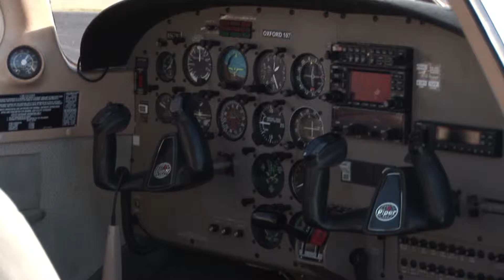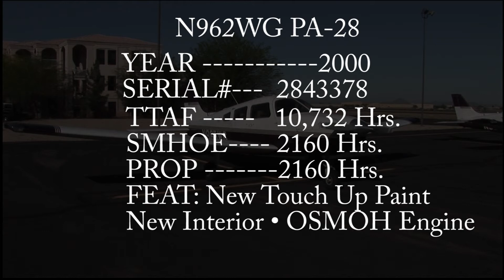PA 28 N962WG ~~~ List Price $95,000.00 Us Dollars